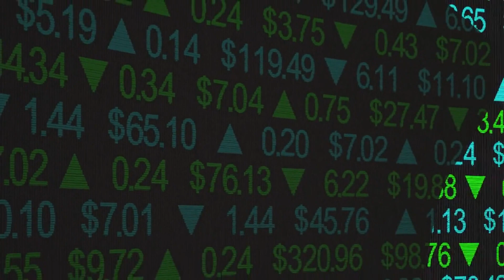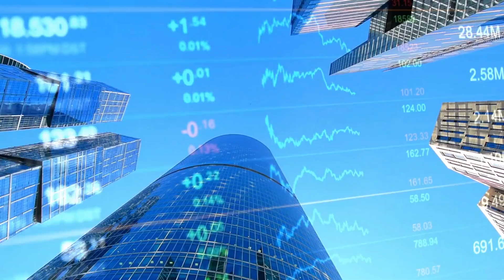Five of the wealthiest royal families in the world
Five of the wealthiest royal families in the world based on available information